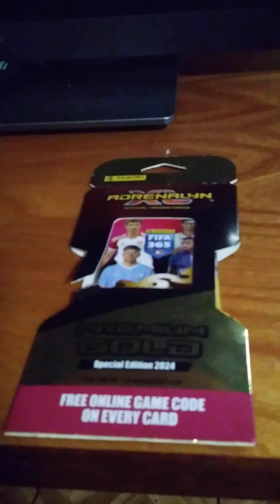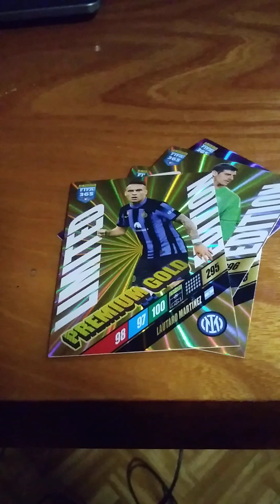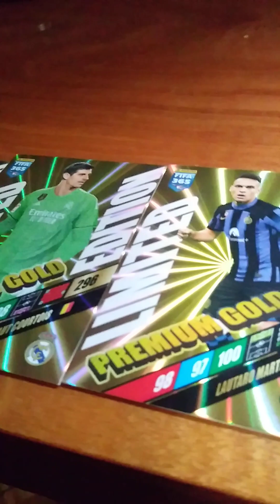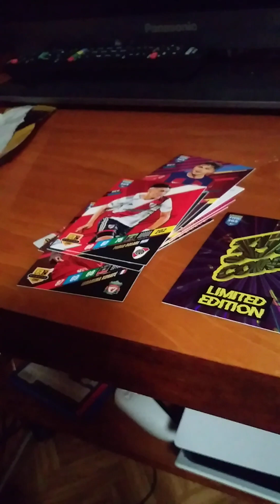Premium Gold Panini Adrenalyn Fifa 365 2024 - Kuba otwiera saszetkę